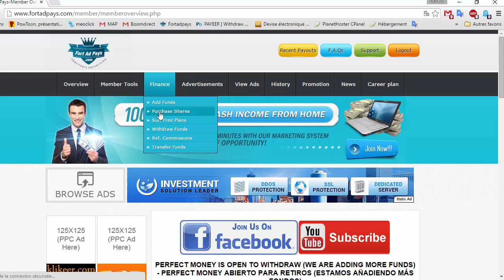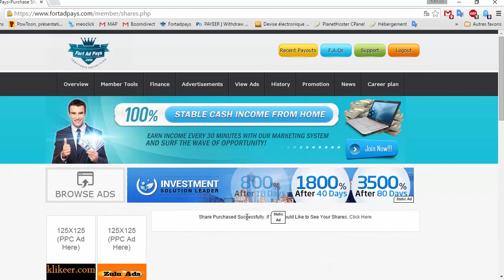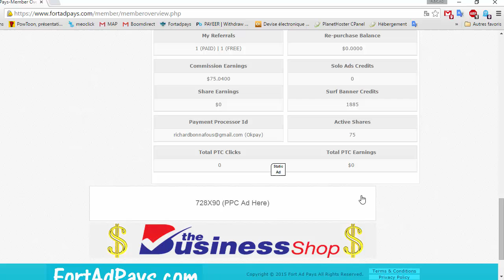Fortadpays tutoriel pour acheter des packs avec la balance interne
La régie publicitaire a revenus partagés qui vous paye toutes les 30 minutes. Rendement 120%.